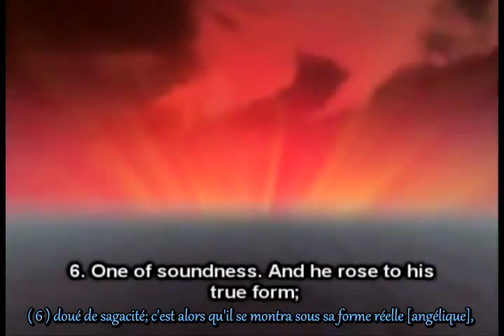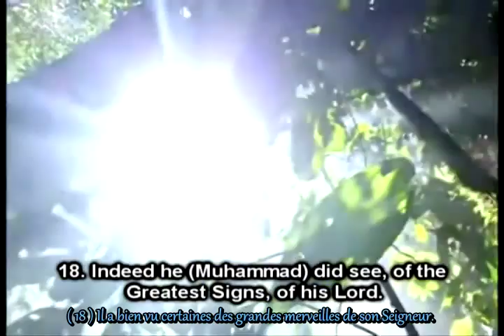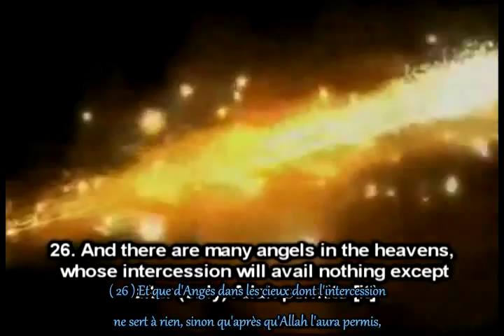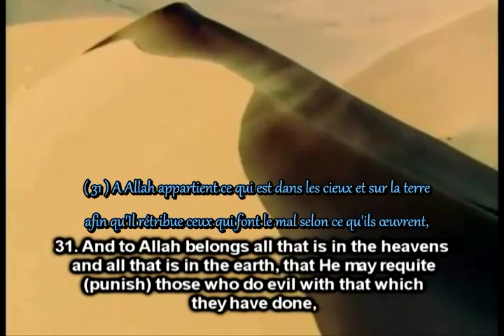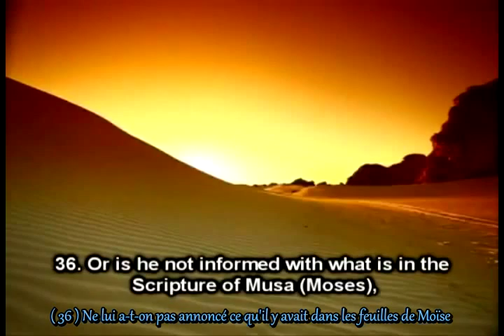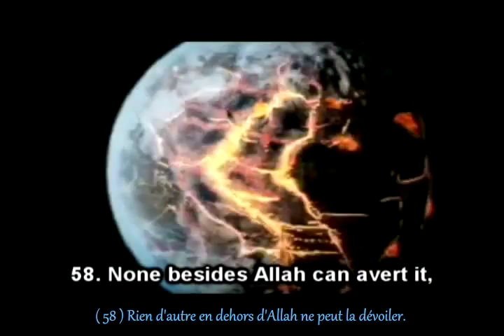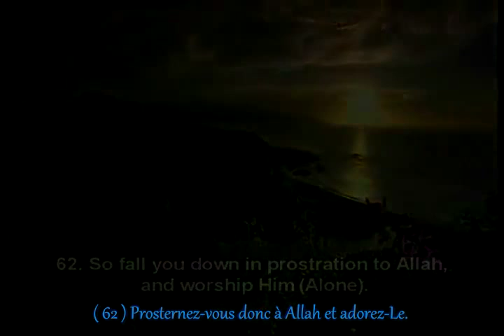Sourate An Najm ( L'Etoile ) | Ibrahim Jibreen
Ibn Mas`ûd rapporte qu'il s'agissait de la première sourate récitée publiquement (selon Ibn Mardaweih à la Ka`bah) par le Prophète .L'assemblée de Quraysh comprenait à la fois croyants et associateurs. Quand il conclut sa récitation avec le dernier verset, le Prophète se prosterna et fut imité par toute l'assemblée, aussi bien les Musulmans que leurs opposants les plus farouches.